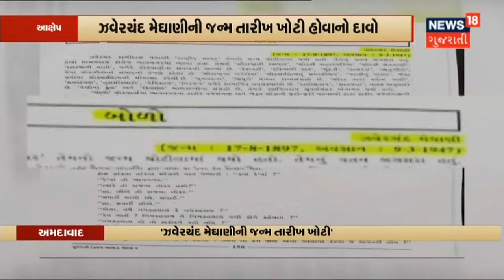Ahmedabad | કેન્દ્રીય ગૃહમંત્રી Amit Shah બન્યા ગુજરાતનાં મહેમાન | News18 Gujarati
કેન્દ્રીય ગૃહમંત્રી Amit Shah બન્યા ગુજરાતનાં મહેમાન.Ahmedabad સ્થિત Thaltej નિવાસ સ્થાને પહોંચ્યાં Shah.આજથી 3 દિવસના પ્રવાસે છે Shah.ગાંધી આશ્રમ સહિત વિવિધ Project ની કરશે સમીક્ષા. સાથે જ Ahmedabad Collector કચેરી ખાતે અધિકારીઓ સાથે કરશે બેઠક.